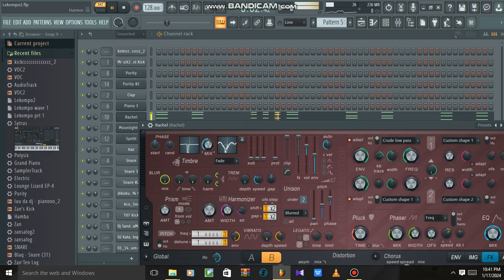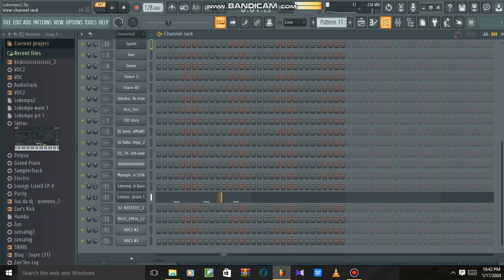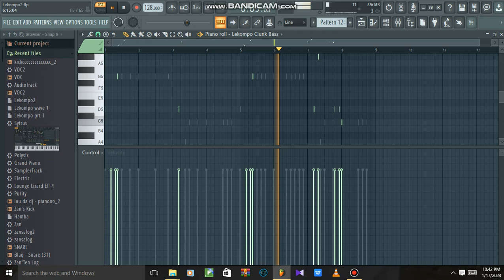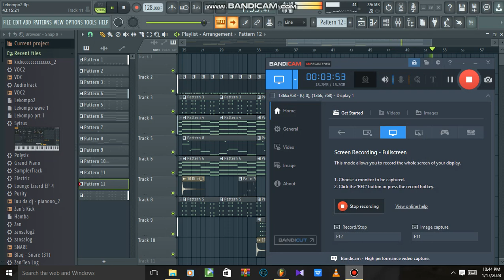Lekompo Beat In 2024 FL Tutorial, Naqua Production, Shebeshxt, Shandesh, Nelly Master Beat, & More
This project is for Sale.